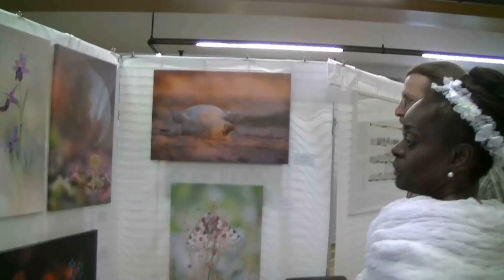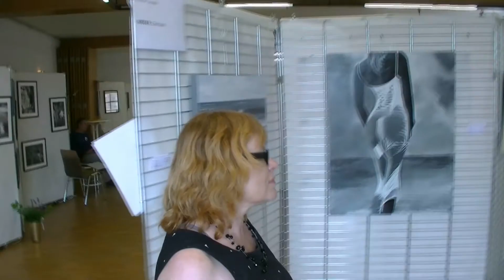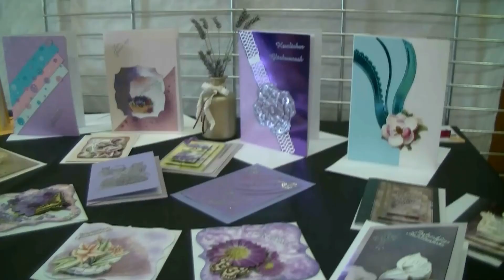KUNSTAUSSTELLUNG der Künstler Ötigheim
Impressionen Ötigheimer Künstler und Kunsthandwerker im Gemeindehaus "Alte Schule" vom 01. - 02. Juli 2017